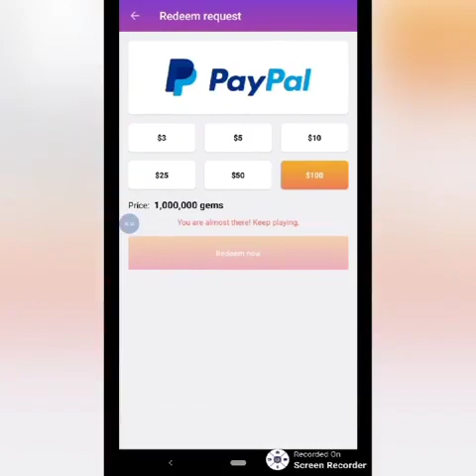football Wizards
Play your favorite football game.

In this game you can test how much you know about Soccer.
Only the wizards can clear all levels!

The aim of this football quiz game is to guess correctly the name of the football icons by looking at the photo.